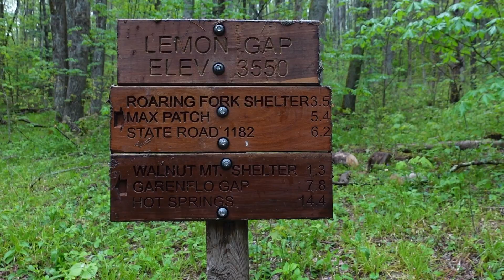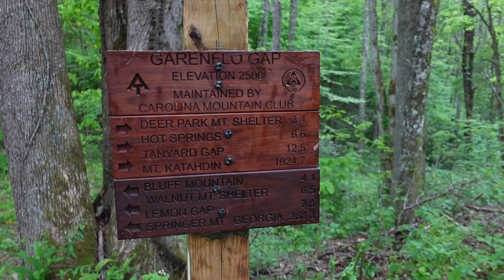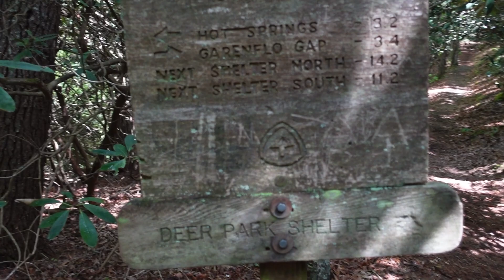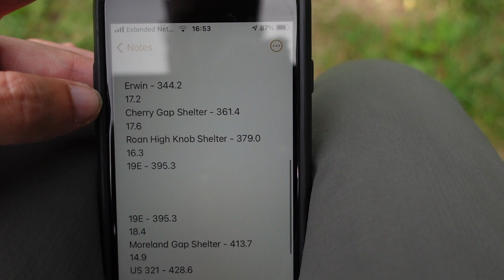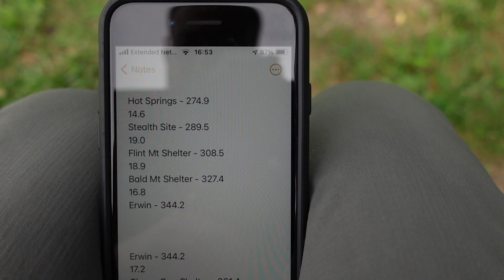Appalachian Trail 2021 Thru Hike Part 13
NOBO / Purist / Unsupported

Max Patch - Mile 255.1 to
Hot Springs, NC - Mile 274.9